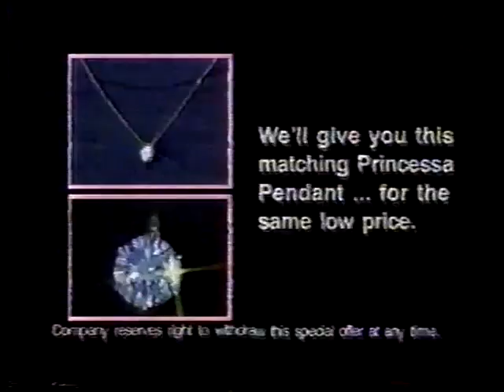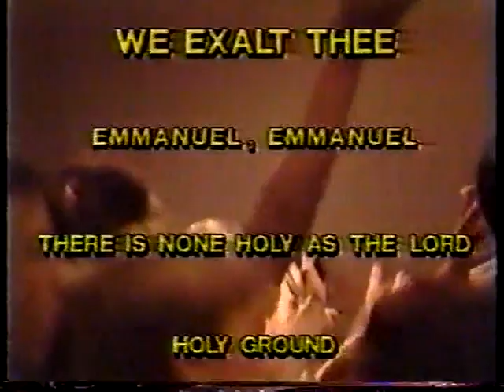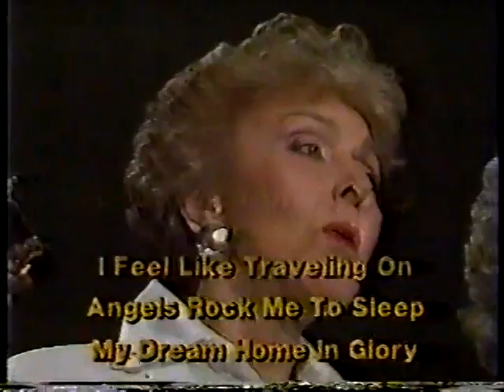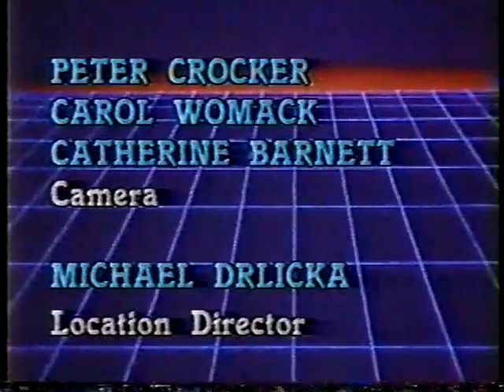World Organization Wrestling August 1st 1987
Background information on this promotion is that it was owned by Umanosuke Ueda and was being run in some capacity by Rip Tyler. They started running Pensacola and the southern part of Alabama once Continental abandoned those towns to start running Knoxville and areas around there.

Tom Shaft vs The Patriot (not Del Wilkes)
Tom Shaft interview
Chick Donovan vs Miles Bishop
Chick Donovan is attacked by Mike Diamond & Don Fargo after the match
Tom Shaft with Terrible Ted interview
Bob Sweetan vs Cary Booth w/Terrible Ted
Boris Krupoff interview
David Baxter vs Bob Hall
Don Fargo & Crazy Mike Diamond interview
Bob Holly interview
Pat Rose interview
Bob Sweetan & Bob Holly interview
Huggy Bear Brown & Surfer Joe Fisher vs Mike Diamond & Don Fargo